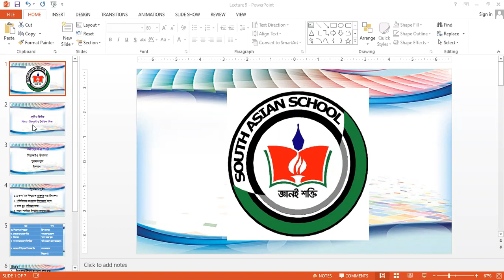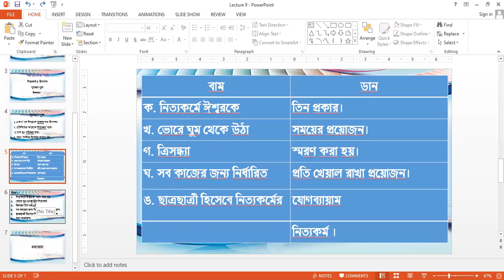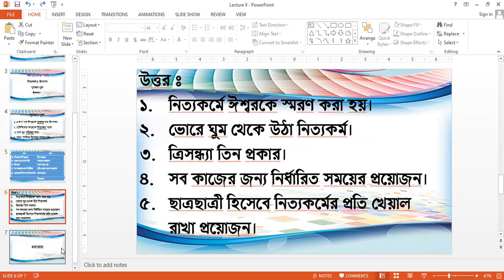Class 2 Religion(Hindu)